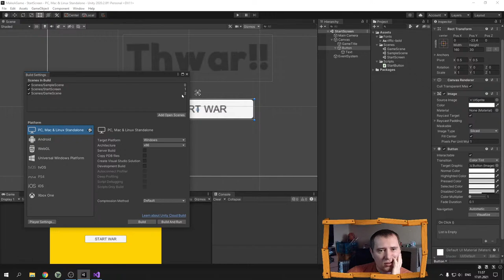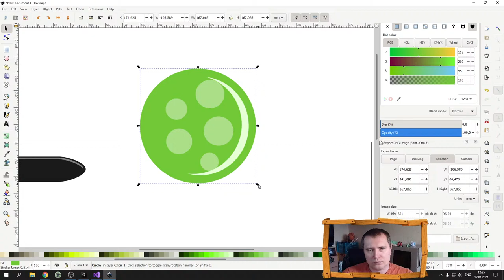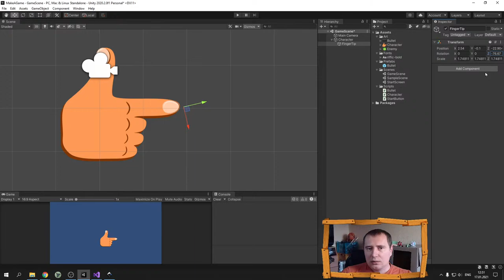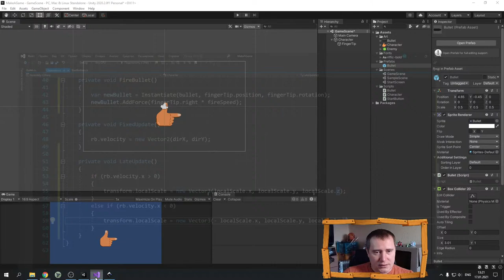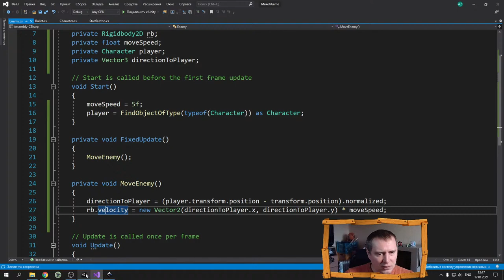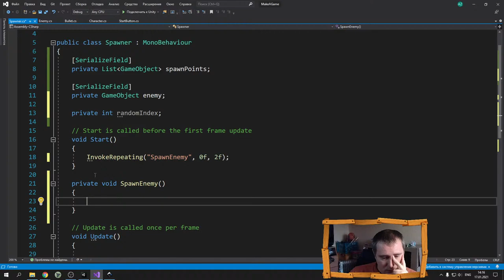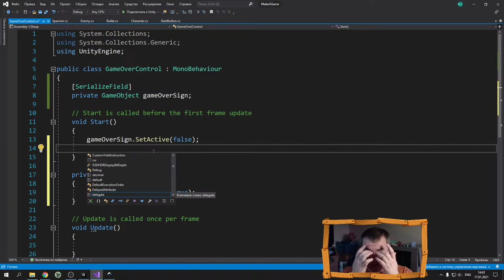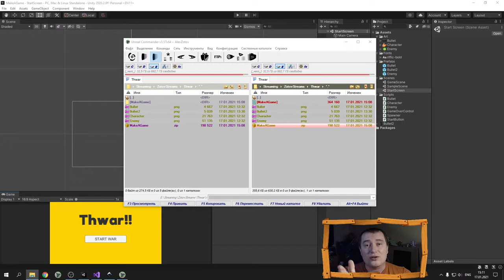Let's create a simple game with Unity Software while Chatting and Chilling At Live Stream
Hi there! Welcome to my stream! Have a good time!

Rules for chat are simple: be polite, be good, be yourself, NO CAPS PLEASE.